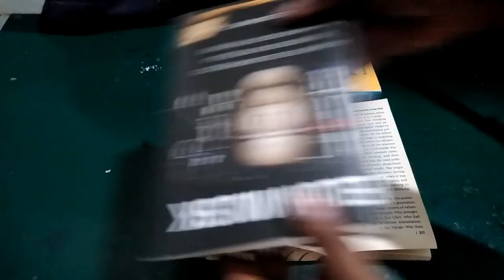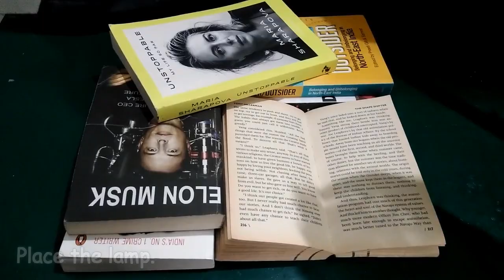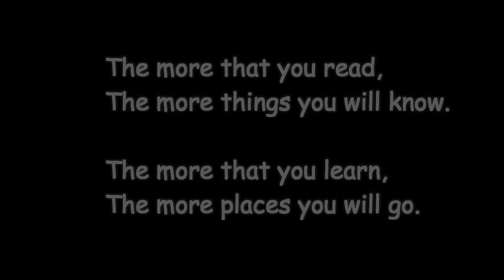BOOK PHOTOGRAPHY IDEAS | Creative photography | Artificial lighting | Vintage light room |Video 26.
The more that you read,
The more things you will know.

The more that you learn,

The more places you will go.

The main theme is books. So i didn't use any toys in this video. For lighting i have used a small battery operated lantern and a zero watt bulb. I have placed the lantern on the one side so it will illuminate the books behind and will give a nice yellowish shade to the pen in the middle. For the lighting on the other side i have used a zero watt bulb. It is a simple video hope you guys will like it. Thank you.

Camera settings : f/10,shutter speed : 1/1,18.00mm,ISO100.
Lighting equipment : Zero watt bulb,Battery operated lamp.
Image editor : Snapseed,lightroom.
Video editor : Filmora.

(Ambient | Calm)